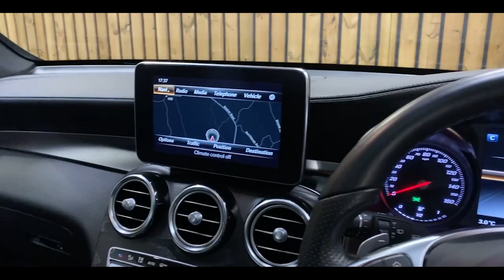Mercedes-Benz GLC Class GLC250d AMG Line - Price in description - Unit One Automotive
Unit One Automotive is proud to present this opportunity to purchase this lovely Mercedes Benz 2.1 GLC250d AMG Line (Premium Plus) SUV 5dr Diesel G-Tronic 4MATIC Euro 6 (s/s) (204 ps) Grey paint and Leather interior.

This is a great specification model and has the desirable 2.1 engine combined with an Automatic gearbox.

The car has an insurance group of 35E and £180*** annual road tax. This GLC has warranted mileage of only 76084 backed up with a full and comprehensive service history portfolio:

This Mercedes Benz benefits from some fantastic equipment over and above the standard specification to the value of £1,640.